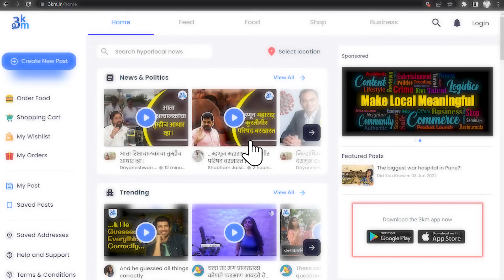सातारा रस्त्यावर कचऱ्यासाठी भरारी पथक | कचरा व राडारोडा टाकणाऱ्यांवर दंडात्मक कारवाई.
The Pune Municipal Corporation's Solid Waste Department has informed that strict action will be taken against the Pune Satara Highway and its adjoining roads.

पुणे सातारा महामार्ग आणि त्याच्या लगत असणाऱ्या रस्त्यावर कचरा किंवा बांधकामाचा राडारोडा टाकला जातो यावर पुणे महानगर पालिकेकडून आता कडक कारवाई केली जाणार आहे अशी माहिती महापालिकेच्या घनकचरा विभागा कडून देण्यात अली आहे.

What is 3km :
3KM is a hyperlocal platform that allows neighborhoods to read the news from your locality, shop from local businesses, and promote business hyper-locally. 3KM is the brainchild of Sakal Media Group and Bulb and Key